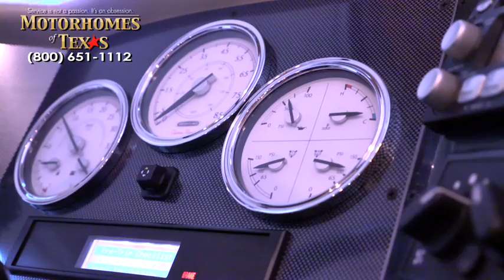Motorhomes of Texas - 2008 Tiffin Allegro Bus 40' C1744 SOLD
SOLD

This Allegro Bus is an excellent choice for all around value and performance. Tiffin has consistently offered top end reliability and resale value in years past and will continue that tradition in the years and decades to come. This beautiful, well equipped Allegro Bus will add years to your life with the added benefit of providing the opportunity to see America without leaving the security and comfort of home behind.